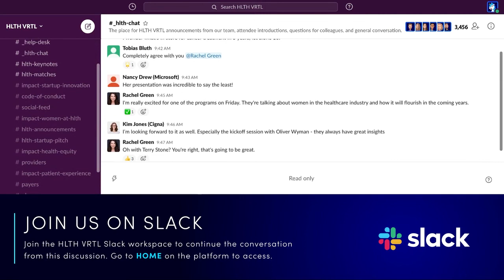HLTH VRTL Commentary with co-host, Dr. Leana Wen (Part 2)